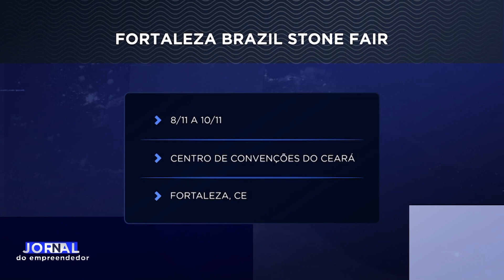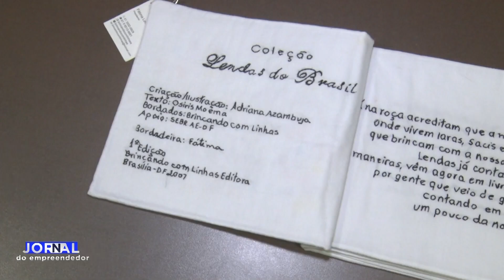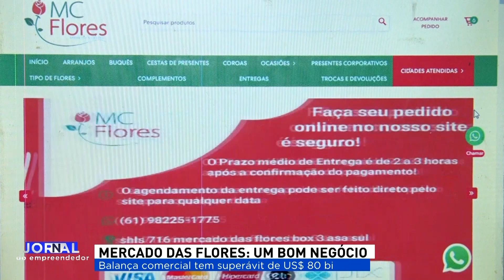JORNAL DO EMPREENDEDOR 1ª EDIÇÃO (06/11/23)